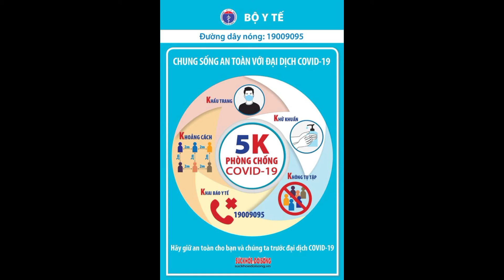Khen thưởng cậu bé 12 tuổi cứu thanh niên 22 tuổi bị đuối nước llTin tức 24h quanh taI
Ngày 18.5, Tỉnh đoàn Quảng Bình đã tổ chức buổi lễ trao tặng huy hiệu Tuổi trẻ dũng cảm của T.Ư Đoàn khen thưởng dành cho em Mai Hải Đăng (12 tuổi, học sinh lớp 6A, Trường phổ thông dân tộc bán trú tiểu học và THCS số 1 Kim Thủy, H.Lệ Thủy - ảnh). .
Cũng tại buổi lễ, lãnh đạo Phòng GD-ĐT H.Lệ Thủy trao giấy khen của Chủ tịch UBND huyện cho em Đăng; đồng thời các tổ chức, doanh nghiệp đã khen thưởng bằng tiền mặt, xe đạp cho em.
Như Thanh Niên đã thông tin, chiều 12.5, khi Đăng cùng anh ruột Mai Hải Anh (13 tuổi) và anh Lê Bá S. (22 tuổi, quê ở xã Hồng Thủy, H.Lệ Thủy) đi tắm khe ở khu vực khe Chu Kê (bản Chuôn, xã Kim Thủy) thì S. bị chuột rút, chìm dần xuống nước. Thấy vậy, Đăng nhanh trí bảo anh trai của mình chạy về bản báo tin, kêu cứu; còn em dũng cảm bơi ra dòng nước sâu cứu anh S. đưa lên, hô hấp nhân tạo, dùng tay ấn vào bụng cho nôn nước ra. Trước đó, Tỉnh đoàn Quảng Bình cũng đã khen thưởng cho em Đăng.